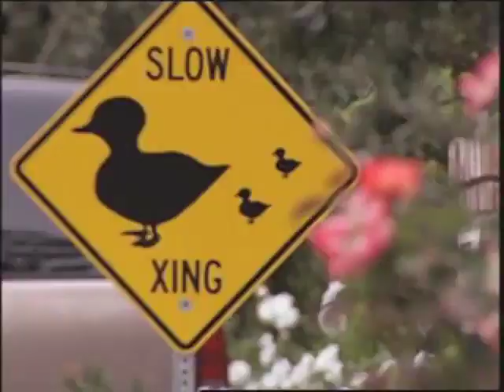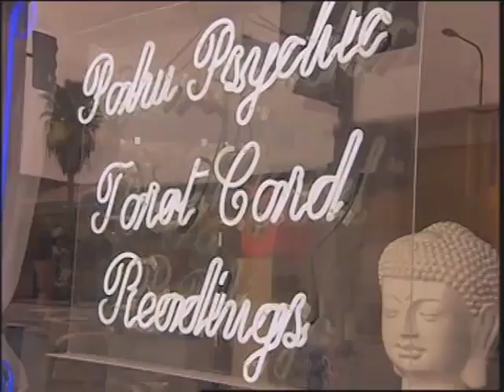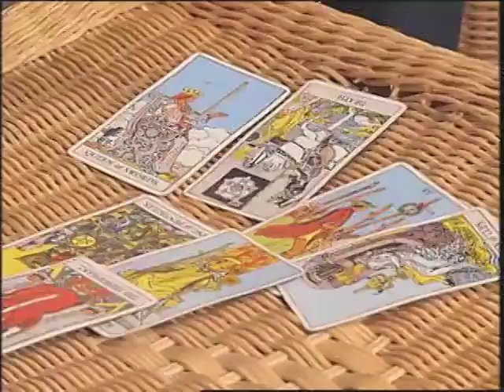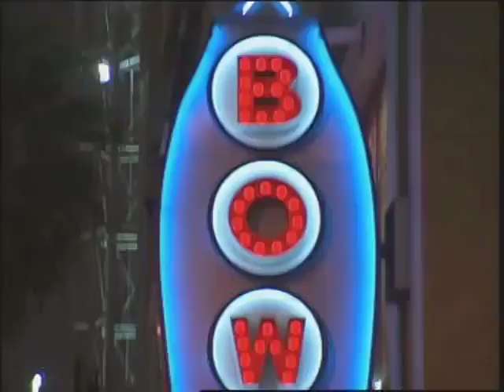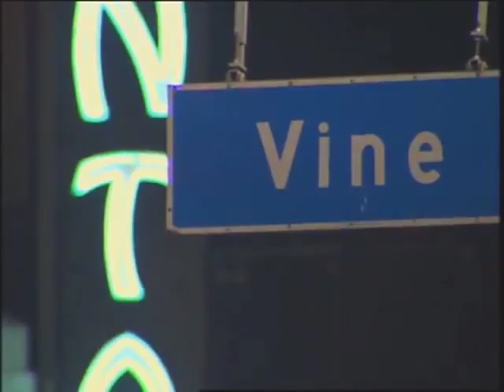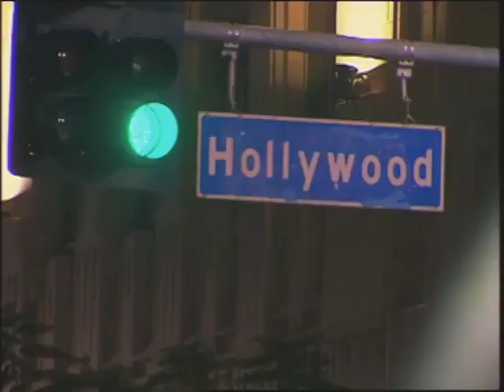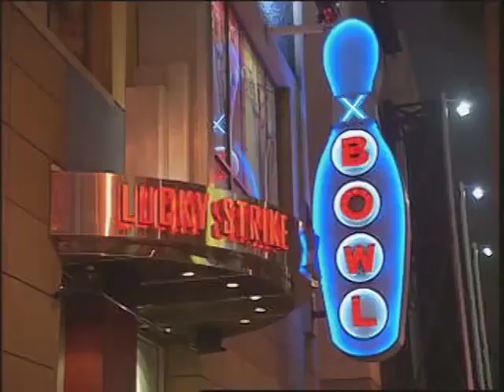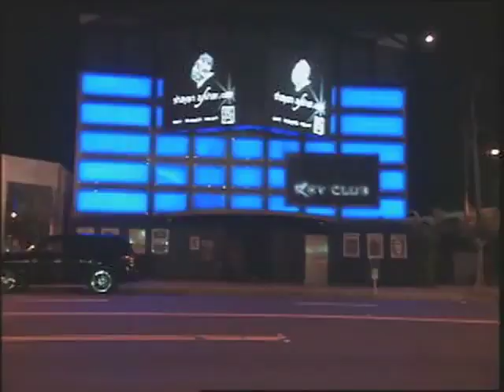"You Smell Like Soap" | SEASON 2 EPISODE 10 | BRANDY AND RAY J